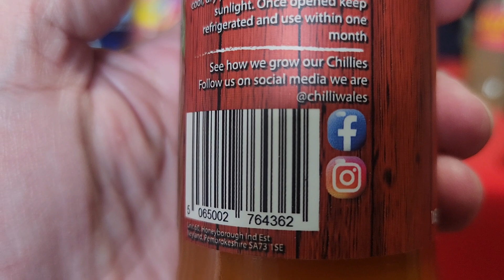Pembrokshire Chili Farm Ghost Tears hot sauce!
Tonight for Taste Test Monday Dave tries Pembrokeshire Chile Farm Ghost Tears 👻 😢 hot sauce. This sauce was sent us by our friend Debbie Bertram. This sauce is one of my favorites this year so far, great flavor and decent kick!